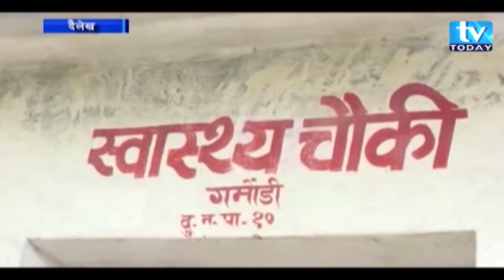नाममा मात्रै सिमित दैलेखको गमौडी स्वास्थ्य चौकी